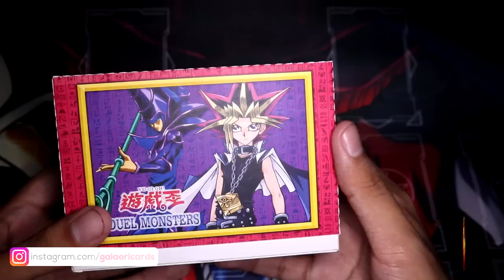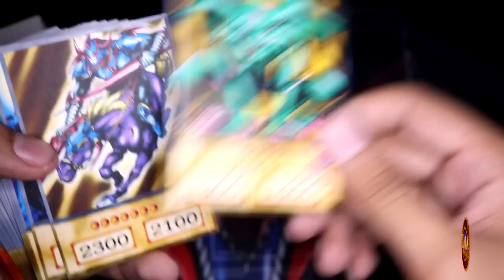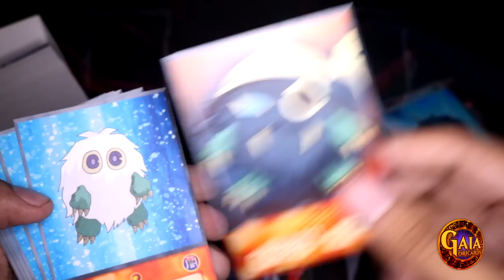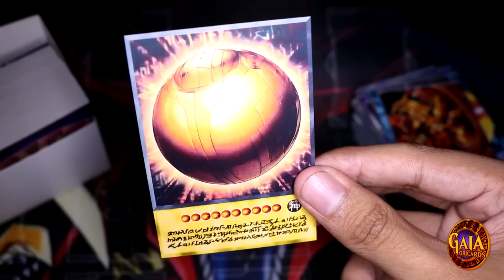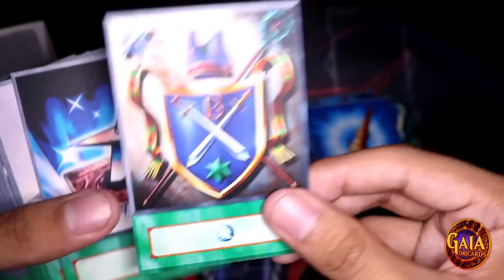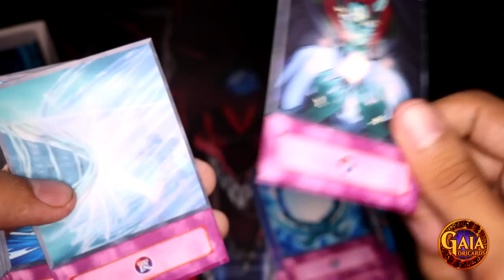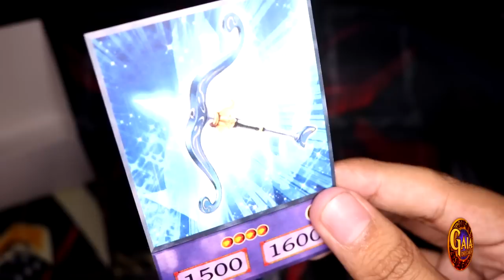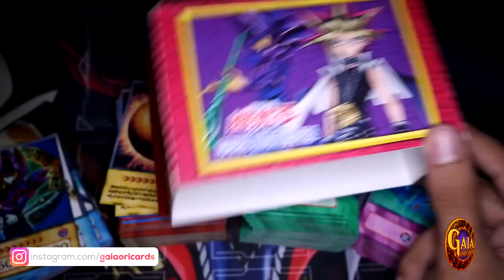Yu-Gi-Oh! | Yami Yugi Ultimate Deck | Gaia OriCards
Yami Yugi / Atem ULTIMATE Deck Profile (ORICA) with 4Kids Anime Style based on the Anime TV-Show. 225 Cards TOTAL (I added after the video, a few cards that i missed) !!! For Sales and more, please send me a pm on my networks below. Thanks!